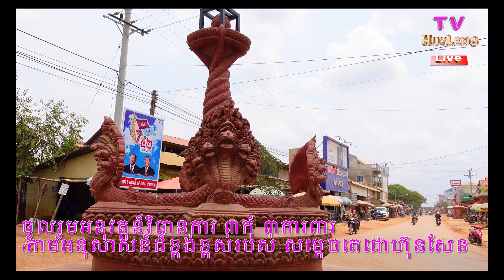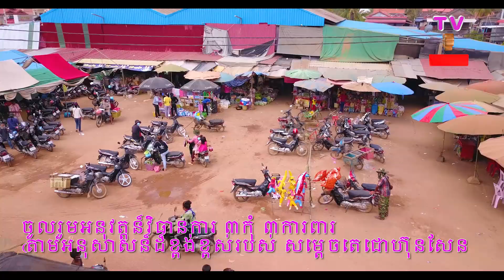ផ្សារហ៊ុយឡេងជោគជ័យភ្នំស្រុក | សូមចូលរួមអនុវត្តន៏វិធានការ ៣កុំ ៣ការពារ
បុគ្គលិកក្រុមហ៊ុនហ៊ុយឡេងចុះផ្សព្វផ្សាយដល់អជីវករបង្កើនការប្រុងប្រយត្ន័ការពារវីរុសកូវីដ-១៩និងធ្វើការស្កេនកំដៅរាល់ភ្ញៀចចូលផ្សារ  ចែកម៉ាស់ បាញ់អាកុល។​